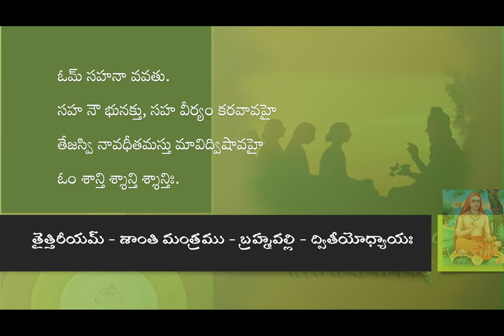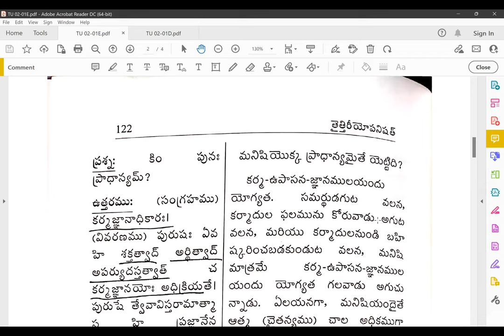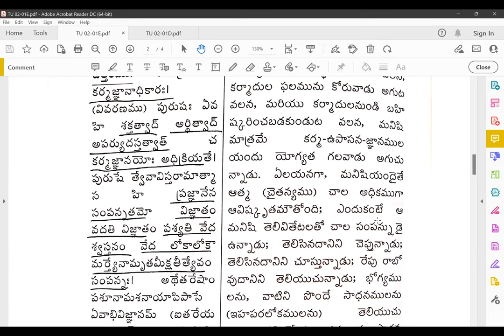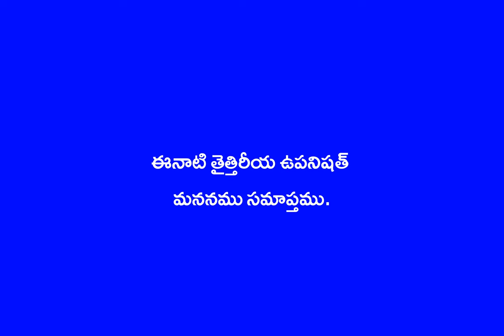02 Taittiriyam Mananam 01-15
Adhyayana Bharati Siva Parivam - students are conducting these manana sessions for better understanding of the Taittireeya Upanishath with Sri Adi Sankara Bhashyam. Brahma Valli (Dviteeya valli) - The First Anuvakam - Fifteenth part - 'tasmadvaa yetasmaad atmanaa aakasah sambhootah - visleshana of that manthram'